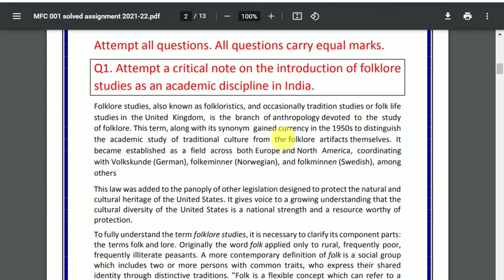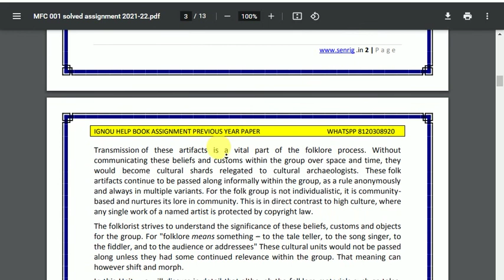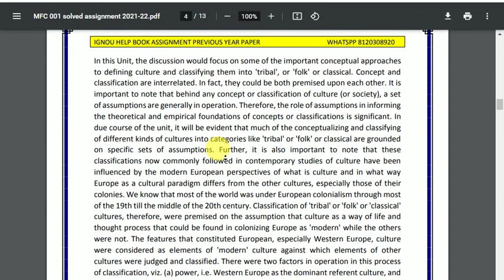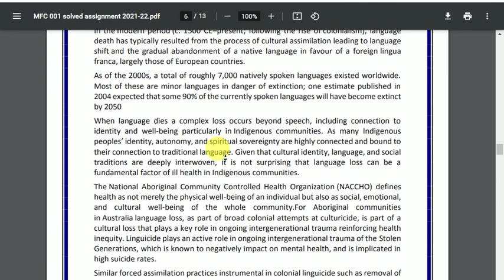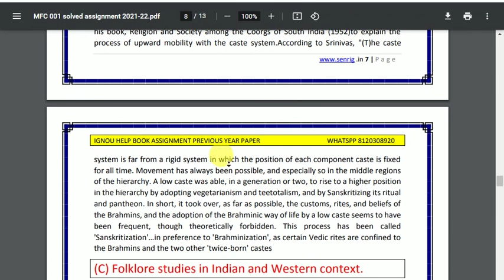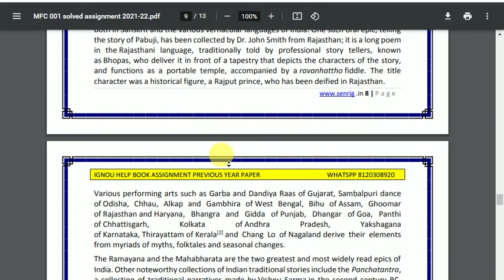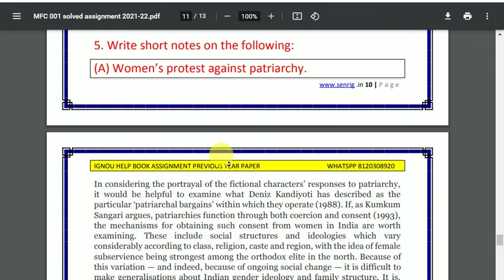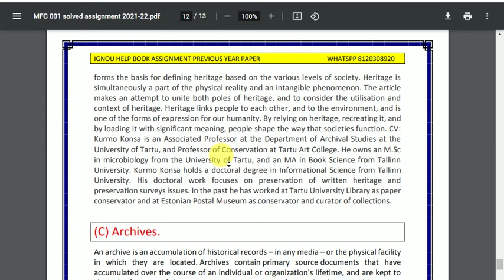MFC 001 Solved Assignment 2021 22 English Medium IGNOU Solved Assignment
MFC 001 Assignment 2021-22 In English Medium, MFC 001  Assignment 2021-22 , FREE MFC 001  Assignment , IGNOU Assignments 2021-22- Gandhi National Open University had recently uploaded the assignments of this session for BDP/BA for the year 2021-22. Students are recommended to download their Assignments from this webpage itself. They don’t need to go anywhere else when everything regarding the Assignments are available during this text only.